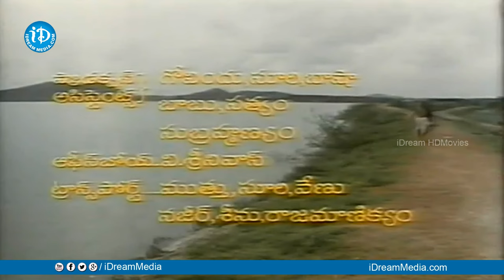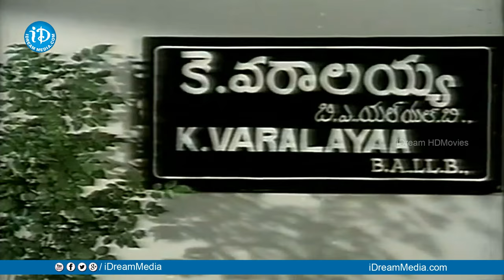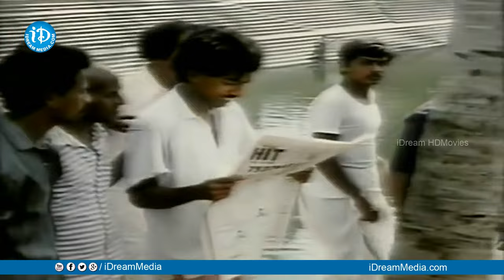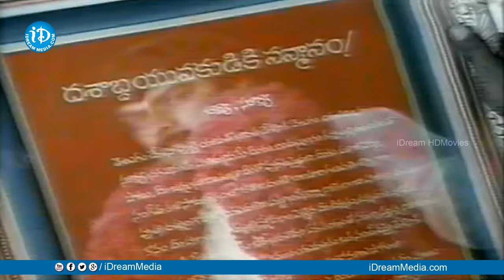Rudraveena Full Movie | Chiranjeevi, Gemini Ganesan, Shobana | K Balachander | Ilayaraja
Watch Rudraveena Full Movie. Starring Chiranjeevi, Gemini Ganesan, Shobana, Kaikala Satyanarayana, Sumitra, Ramesh Arvind, Prasad Babu, Brahmanandam, P L Narayana, Devi Lalita among others. Directed by K Balachander and Produced by Nagendra Babu. Music by Ilayaraja